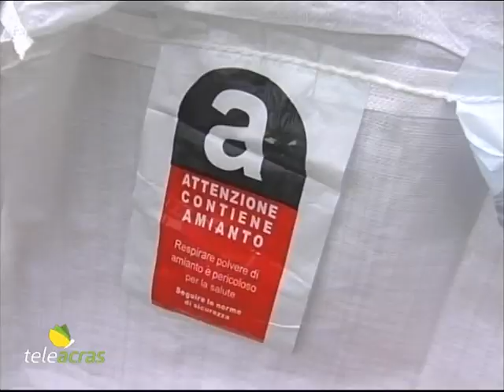Ruoppolo Teleacras - L’amianto uccide 200 siciliani ogni anno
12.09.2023 - E’ in Sicilia un quinto dei siti contaminati da amianto in Italia. L’intervento dell’Osservatorio nazionale. I dati su vittime e bonifiche. Le prospettive. Il servizio di Angelo Ruoppolo.

L’amianto uccide 200 siciliani ogni anno. E in 30 anni le vittime sono state oltre 6.000. E saranno ancora tanti di più. Così afferma e conferma Ezio Bonanni, presidente dell’Ona, l’Osservatorio nazionale amianto, che spiega: “Purtroppo il picco ci sarà nei prossimi anni, perché la Sicilia registra un elevato numero di casi di malattie correlate, tra mesoteliomi, tumori polmonari e asbestosi”. L’Osservatorio cita il rapporto dell’Inail secondo cui in Sicilia sono stati 1.810 i casi di mesotelioma dal 1992 al 2018. L’indice di mortalità nei 5 anni è del 93 per cento. E tra i 1.810 affetti da mesotelioma, i morti sono stati 1.453, che sono 1.720  sommando i morti dal 2018 in poi. E poi si sommano anche i 3.500 morti per tumore al polmone e i 1.000 per altre malattie correlate all’amianto. Dunque: 6.220 decessi in 30 anni. In Sicilia sono tanti i luoghi contaminati. E Bonanni li ricorda: “Melilli, Siracusa, Augusta, la Valle del Mela, i cantieri navali di Palermo e il cosiddetto triangolo della morte con Gela, Siracusa e Ragusa”. I legali dell’Osservatorio hanno seguito 14 casi giudiziari dal 2008 ad oggi. Solo nel 2023, tre vittime hanno ottenuto risarcimenti per quasi 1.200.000 euro: un ex macchinista delle Ferrovie di Palermo deceduto nel 2007, poi un manutentore elettrico che ha lavorato per 17 anni a stretto contatto con l’amianto nello stabilimento Eni di Gela, e poi un elettricista morto nel 2019 dopo aver respirato amianto nelle navi della Marina. Nel 2017 la Corte d’Appello di Roma ha sentenziato che l’esposizione all’amianto riguarda tutti i lavoratori del Polo petrolchimico di Priolo e anche gli abitanti della zona. Non mancano poi casi alla Fincantieri di Palermo, al Comune di Siracusa, e alla Centrale Termoelettrica Enel di Termini Imerese. In Italia i siti contaminati dall’amianto sono 108.000. E un quinto è in Sicilia, tra 354 scuole, 212 uffici della pubblica amministrazione, 30 impianti sportivi e 27 tra ospedali e case di cura. Come si legge sul Portale informativo amianto della Regione Siciliana, i siti censiti sono 19.451. E tale censimento è effettuato tramite i Piani comunali amianto. Alla fine del 2021 sono stati contati 113 Piani presentati su 391 Comuni. E dei 113, solo 34 risultano completi. Non è difficile ipotizzare, quindi, che i siti contaminati siano almeno il triplo: dunque 60.000. E in riferimento alle bonifiche,  tra il 2015 e il 2022 sono stati ripuliti quasi 37.000 siti contaminati e raccolte oltre 57.000 tonnellate di amianto, secondo quanto dichiarato dalle aziende autorizzate. Nel 2022 sono stati 5.075 i siti bonificati e 5.900 le tonnellate di amianto rimosse. Vi sono 28 progetti approvati dalla Regione in ospedali, scuole e asili, per una spesa di 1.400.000 euro, e altri 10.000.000 euro per la rimozione e lo smaltimento dell’amianto nelle case private. Ed Ezio Bonanni conclude: “L’obiettivo fondamentale è la bonifica. Liberare il territorio dall’amianto, utilizzato senza remore fino al 1992 e solo in piccola parte bonificato, significa eliminare una parte dei cancerogeni con cui troppo spesso entriamo in contatto. E non esiste una soglia minima sotto la quale possiamo stare tranquilli. Purtroppo però,  e sempre più spesso, piccoli cavilli vanificano i nostri sforzi e ignorano la provata ed elevata esposizione ad amianto che molti lavoratori siciliani hanno subito senza cautele. Quando la battaglia è giusta, trovo sconcertante la poca attenzione e il poco riguardo per le vittime dell’amianto”.